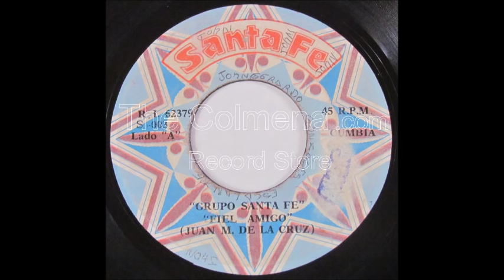Grupo Santa Fe - Fiel amigo